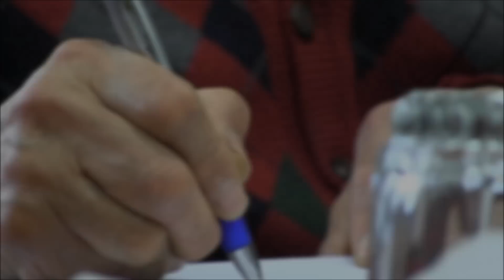1er Concurso Literario Nacional del Adulto Mayor "Líneas de Vida"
Editorial SAN PABLO y Caritas Chile, invitan a todas las personas mayores de 60 años a participar del Concurso Literario "Líneas de Vida". Se pueden enviar como máximo 2 obras cuya extensión no debe superar las 5 páginas en tamaño carta, Letra Arial número 12. El tema es libre.

La o las obras se entregan con los datos personales al final.
¡Participa junto a nosotros!